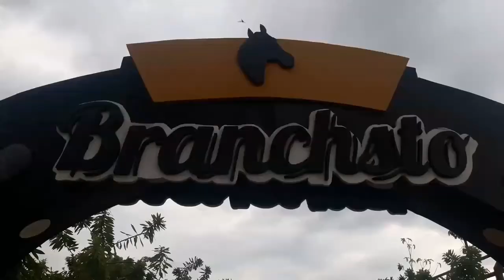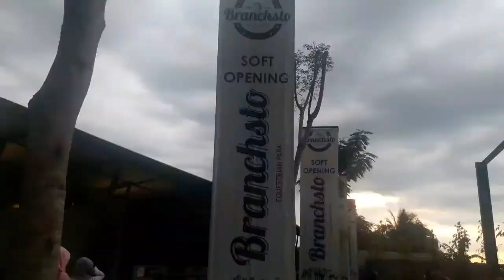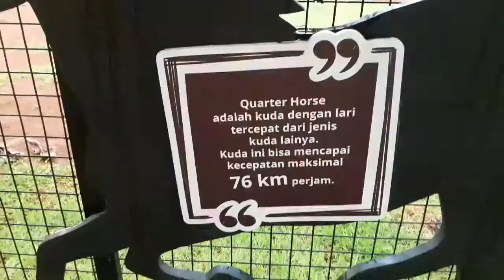BRANCHESTO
Serpong - TangeranG 01/10/2017